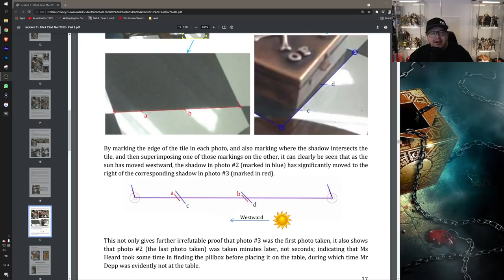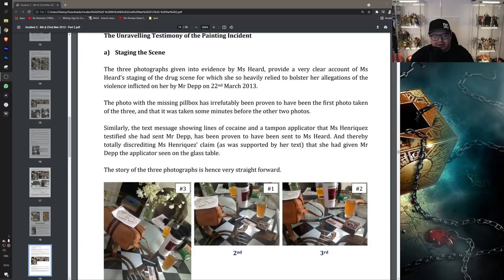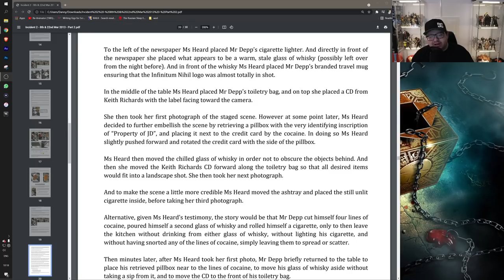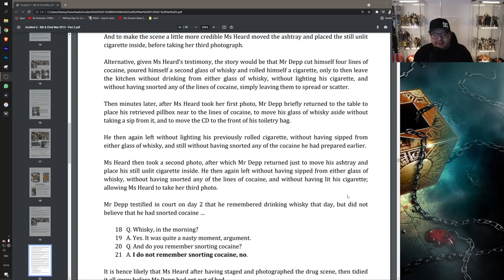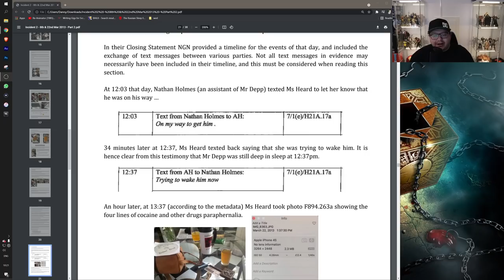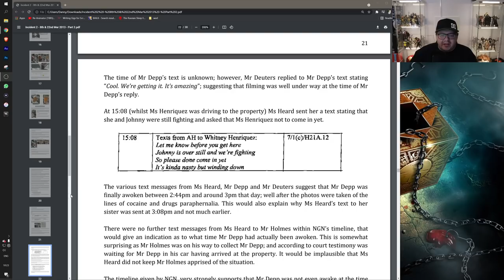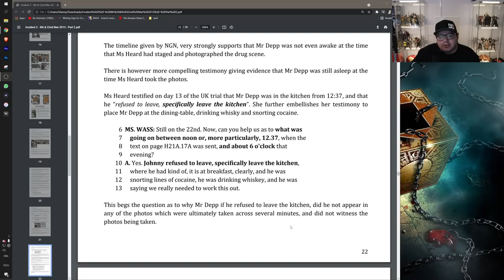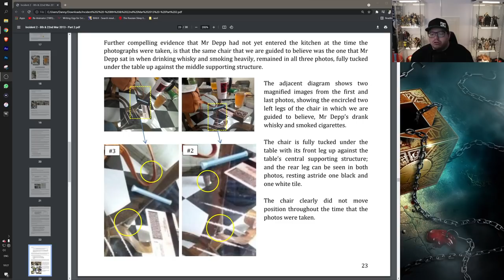PROOF! Heard sisters texts SHOW them lying! (Johnny Depp)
JusticeForDepp
Planet Q's Queen
Pura Fe
Nadia 8
Ally Richardson
Shell
El Tarrants
Tina Esner
Kahleesee Stark
D M
Sam Martin
My ZoeyGirl
Jenny Hardy
Nikkijane Clark
Linda Gustafsson
Cindy Winget
Cindy Pinkham
Brigitte
Bett m
KorgCrimson
Jodie Galloway
Lizz Gordon
Ghetto TV
Scandi On A Mission
Agnes Maccallum
Flying Without Fear
Ann-christin Mortensen
Caroline
TammyTalksAbout
Aleksandra Jarosz
Lena Stensgaard
Tina Flowers
Dawn Curry
TrueBliu Nineleven
Haley Angie
Loralie Dee
ann brown
Amanda Grout
Emma P
Nicole Turner
EnceladusWaters
Dísa Maria Helgudóttir
Georgina Campbell
Marianne Erni
Irene Maiden
Zara Zohl
Laura UK
Mary Scott
Megan O'Shea
Johnny's Girl
Claire Flavin-Jones
Lynn Bain
Jane Ruddell
Donald Dolan
Mary Turpel
Ahyoka Ama
Sally Pascoe
Shelley Tennant
Sunshine
ali Bali
Penguin 322
Jane Durante
Sabine Möller
VidenTheColdOne
Leah Veneau
Hanne Lærke Sommer
Morning Tea
Juanita Schutte
Jennifer Willis
Lisa Lambert
Susan Redden
Cat Meissner
broly the mighty
Humble Bee
Sarah Wells
Christine B-R
ZomBQueeen
Tammy Lockley
MichIEEE
Stephanie Davis
BonnieB
Janette Tammaro
Wendy Postma
Maureen Kinross
Deborah Melendy
Roamer MGTOW
Madamebebo
Claire Jones
Mary Scott
Adriana Adams
Sarah Kat
Patti_C
Steve Kass
John Le
Kimmhy Depp
Night Train Blues
Harbenja
l c
GELTH Walker
Laura UK
Judith Hodgson
LifeOfSarcasm
ClairMbear
Moxxie Moon
Anne Holyday
K. Kae-linn Allison
Megan O'Shea
Sylvan